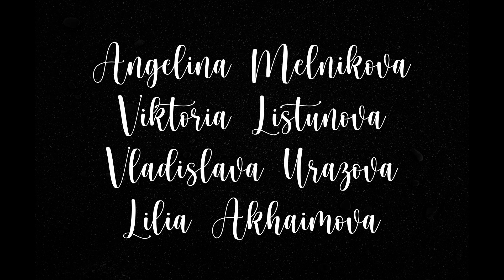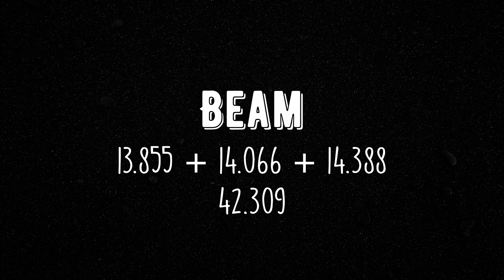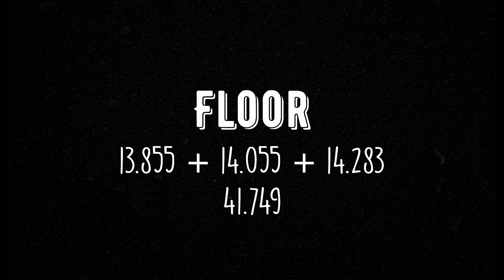Can the ROC team secure a silver medal at the Olympics?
Hello everyone, the ROC Team has been finalised! The team consists of Angelina Melnikova, Viktoria Listunova, Vladislava Urazova and Lilia Akhaimova. Congratulations to these girls! So, can the ROC team bag a medal at the Tokyo 2021 Olympics? Will they be able to hold on to their second place standing? Or will Team China defeat them?

Based on the 2021 Russian Cup, European Championships and Russian Championships, I have calculated the potential score of Team ROC as a team.

🎶 Music 🎶
Sunset - (Prod. by Lukrembo)